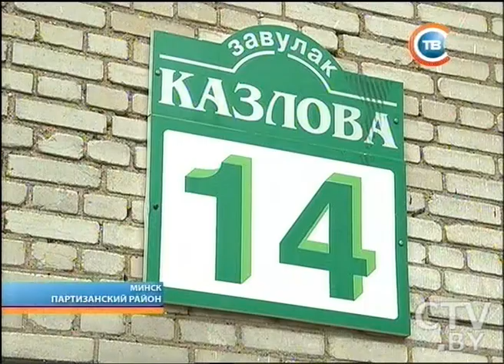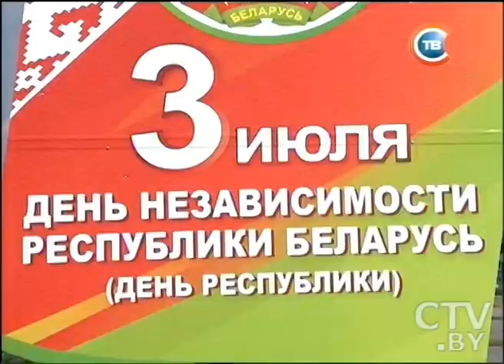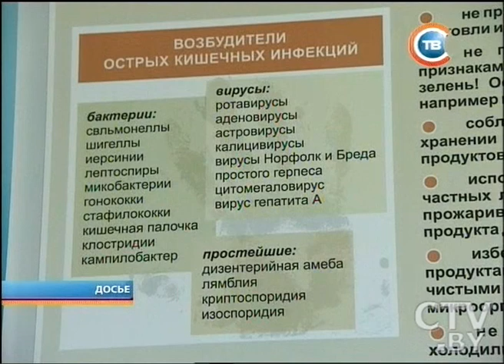"Столичные подробности" 15.06.2015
Минск: на улице Аэродромной 15 июня днём водитель кроссовера сбил велосипедистку
В Минске состоялся открытый тест-драйв кроссоверов премиум-класса на специально подготовленной трассе
Непогода в Минске: 15 июня ветка дерева упала на припаркованные легковушки